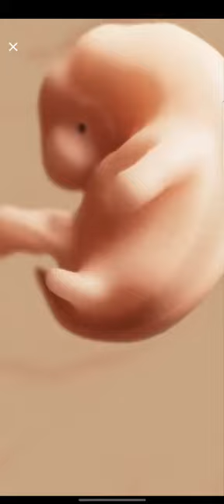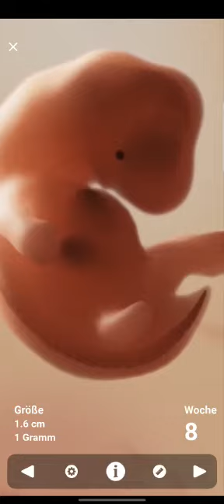Was ist das Leute? ❤️👍😂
Ich informiere dich mal wieder über den aktuellen Stand bei mir und lass dich an meinen Gedanken teilhaben, dein Christian Martin Schön

Amazon Unterstützungslink: